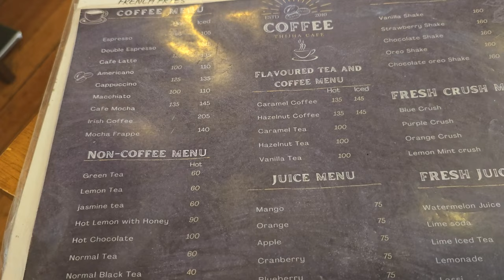En Büyük Buda Heykeli - Başkent Thimpu'da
800 bin nüfuslu dünyanın en mutlu ülkesi Butan'ı 8 gün boyunca çok iyi bir şekilde gezdik. Önceki bölümleri seyretmediyseniz çok şey kaçırdınız demektir :)